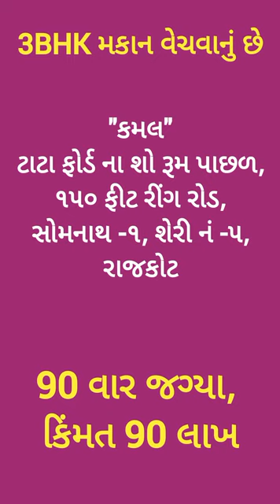R002531 3BHK house for sale, 150 ft Ringroad, B h Tata ford Showroom, Somnath 1, StreetNo 5, Rajkot